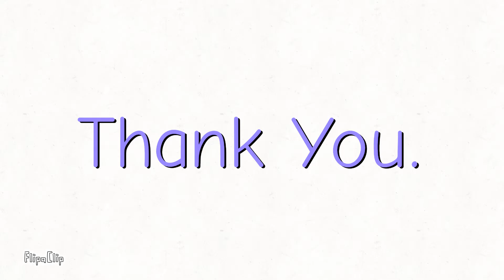Darren Draws // The 2021 Jouney. // 1.1.22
Thank you guys and girls for the astonishing support (in my eyes) I cannot be more grateful. Let's hope to grow within 2022! My insane boredom is slowly but surely being cured with all this nonsense you all push me to create. We might not be big, but we will get bigger and stronger. See ya! - Darren

Psst... have any ideas for videos..? submit a google form to tell me your (hopefully weird) idea! If it is chosen, you will be featured at the end of the video!:

Sayonara! ;)